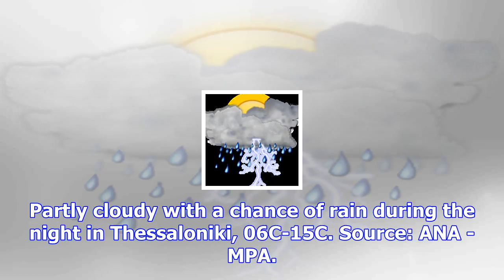Weather forecast: clouds, rain on sunday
Νewsbomb Clouds, rain and southwesterly winds are forecast for Sunday. Wind velocity will reach 5 on...